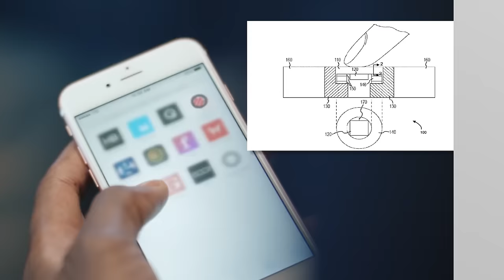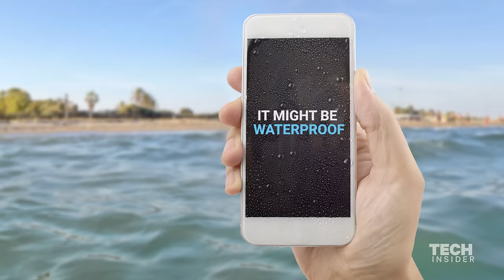New iPhone 7 Details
The latest iteration of the iPhone hasn't been announced yet, but there are already lots of rumors and leaks about what it might look like. Here's a roundup of everything that we've heard so far, including a controversial missing headphone jack.